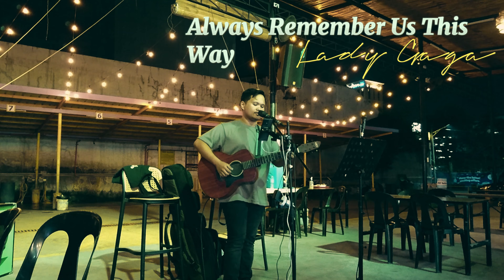Always Remember Us This Way - Lady Gaga COVER IN 4K